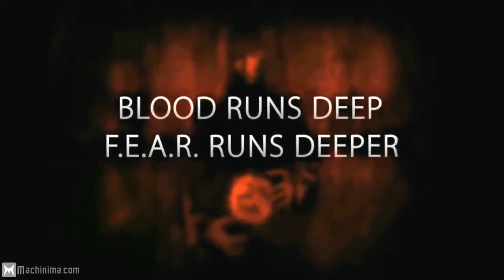FEAR 3 Point Man Trailer HD